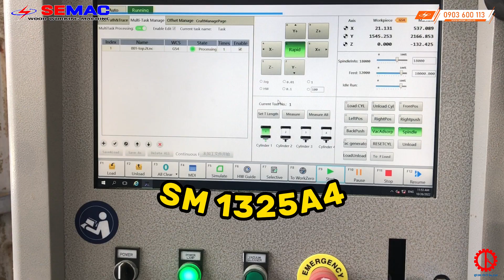Máy phay xẻ ván CNC 4 đầu | Máy CNC 4 đầu cao tốc | Máy chế biến gỗ công nghiệp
Máy phay cắt ván CNC 4 đầu | Máy CNC 4 đầu cao tốc | Máy chế biến gỗ công nghiệp
Máy chế biến gỗ công nghiệp
► Điện thoại : 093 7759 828

© Đây là video độc quyền bởi Máy chế biến gỗ công nghiệp. Đề nghị các tổ chức, cá nhân không reup dưới mọi hình thức.
© Copyright by May che bie ngo cong nghiep ☞ Do not Reup